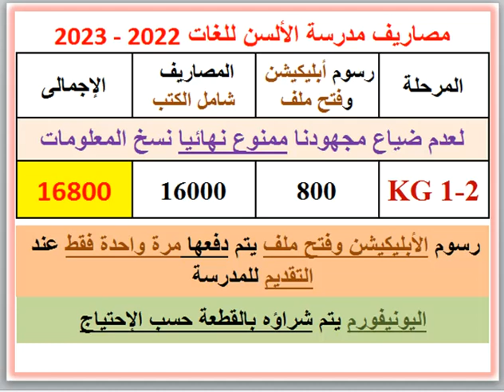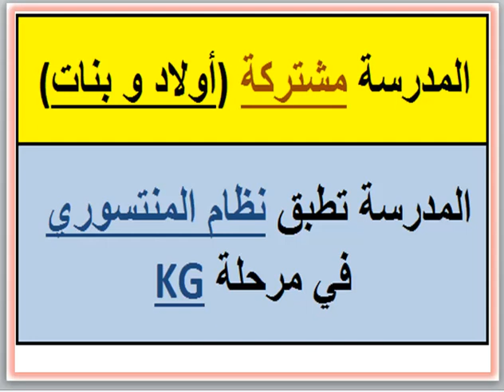مصاريف ومعلومات عن مدرسة الألسن للغات (مدينة نصر-القاهرة) 2022 - 2023 Al Alson Language School Fees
مصاريف ومعلومات عن مدرسة الألسن للغات (مدينة نصر - القاهرة) 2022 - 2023 Al Alson Language School ALS Fees